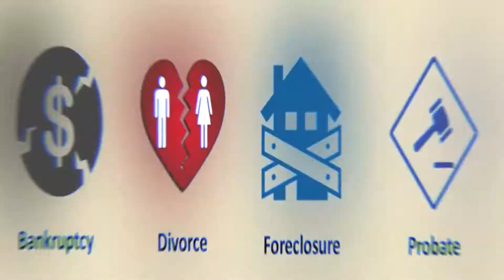We Buy Houses Fast For Cash Animated Promo Video | Sample #046